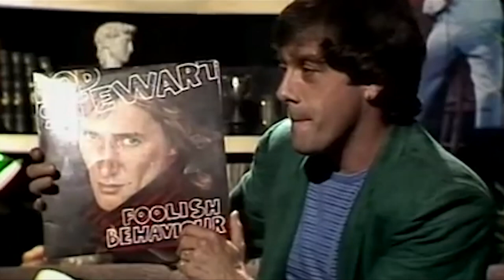The History of Music Television in Australia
With the closure of Channel [V], Max and CMC by Foxtel, Jabba takes a look back at the rich history of music on television Down Under. Includes Bandstand, Sounds, Countdown. Broadcast Saturday July 4th 2020. Produced by Caroline Pride. RIP [V].